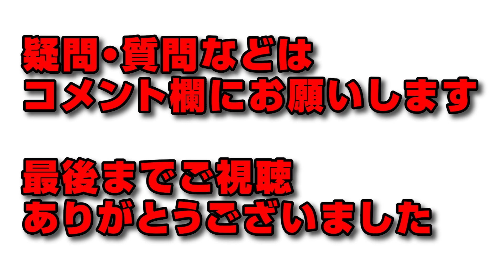【パズドラ解説】ディズニーコラボキャラのプルートのスキルを使った確定盤面の組み方解説【覚えておいて損はない！】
コンボ配置って、とっさの時に出なかったりしますよね